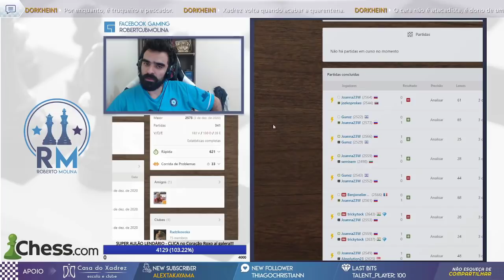ENFRENTANDO WGM RUSSA NO CHESS.COM E TENTANDO ADOTÁ-LA!!! - MI ROBERTO MOLINA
E.